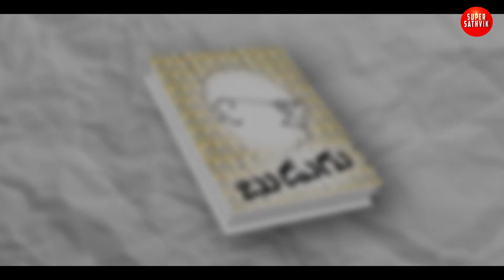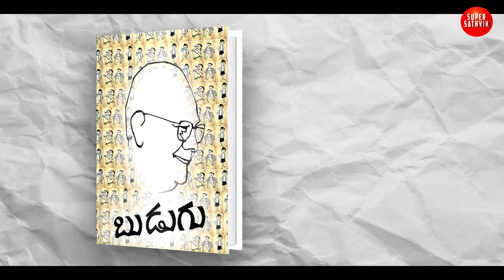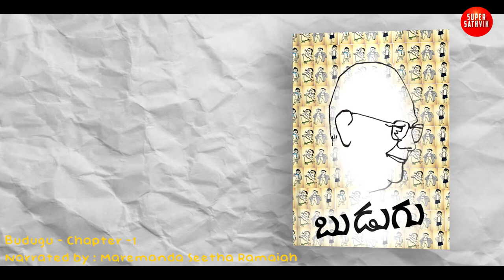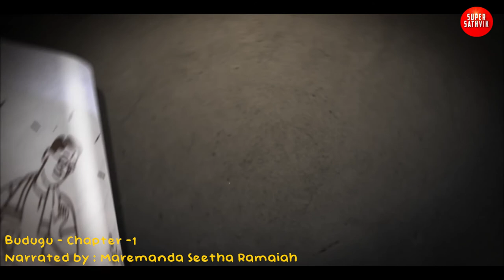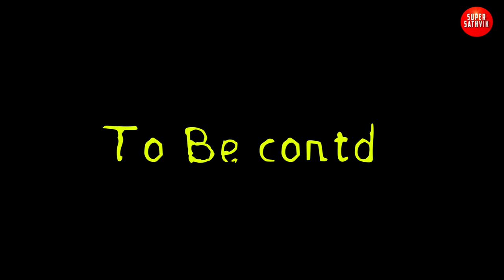Budugu - Chapter -1 | cassette కథలు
"Budugu" is a fictional character created by Shri Mullapudi Venkata Ramana garu of Andhra Pradesh in India. "Budugu" was the childhood nickname of Ramana. His sister was called "Budigi".

Budugu is a precocious and bratty child, characterized by his inimitably childish Telugu. Mullapudi describes the world as seen through his eyes with humor. The story was narrated by Shri Seetha ramaiah Maremanda, The whole audio book is to bring out the beauty of the telugu Langague and great work done by Sri Mullapudi Ventaka Ramana Garu.

We hope you will love to listen to Budugu and his story .

Narration : Maremanda Seetha Ramaiah .